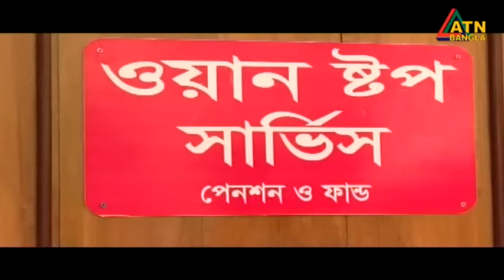এটিএন বাংলা সকাল ৭ টার সংবাদ । 13.10.2023 | Bangla Khobor | Bangla News | ATN Bangla News